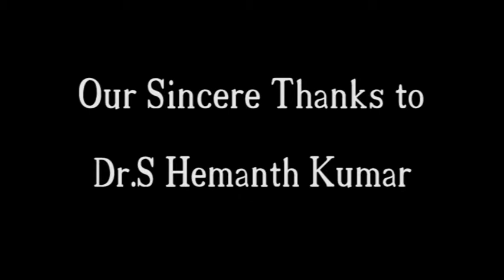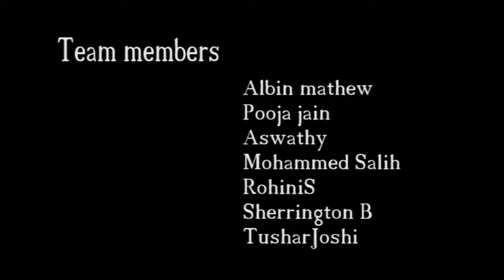Evolution of hindu undivided family